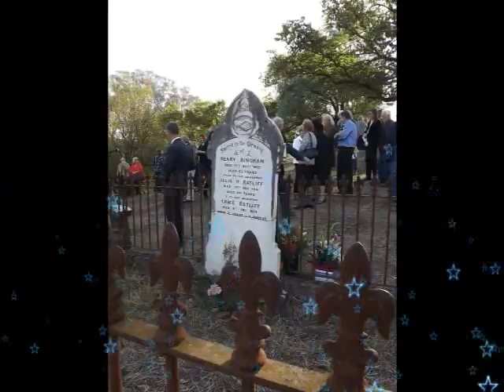RIVERSIDE, Gocup, Tumut, NSW, 2720, Australia.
RIVERSIDE, Gocup, NSW, 2720, Australia.